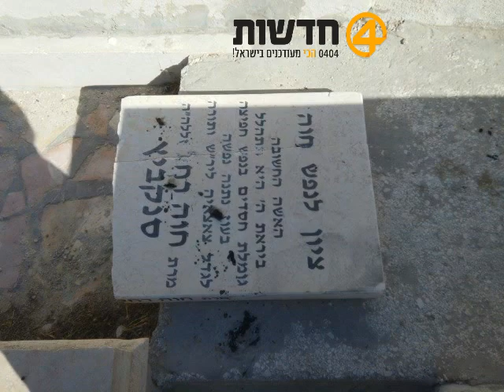שוב חולל בית העלמין בהר הזיתים - בקבוקי תבערה וניפוץ מצבות